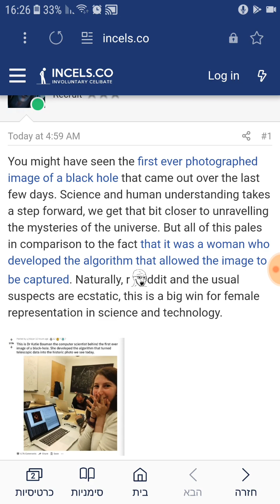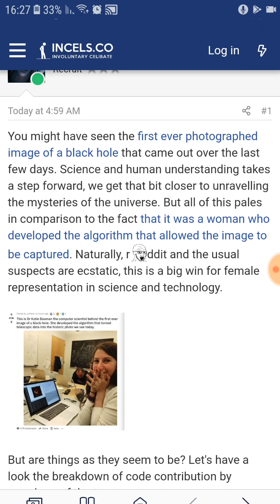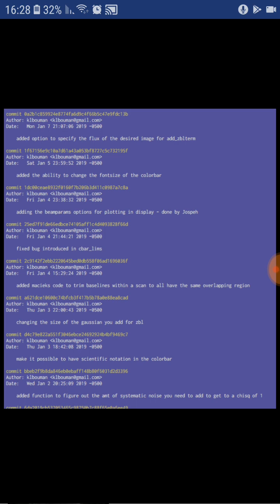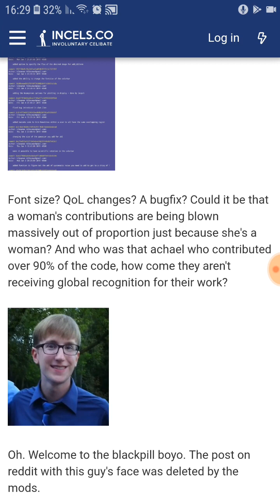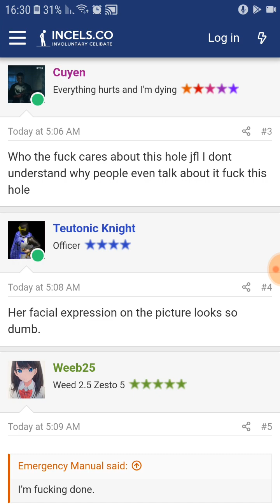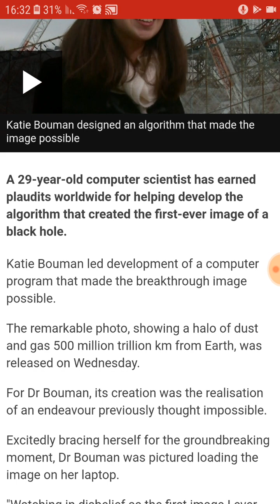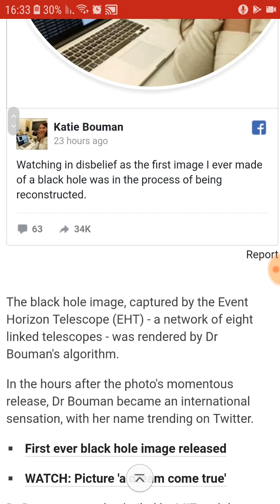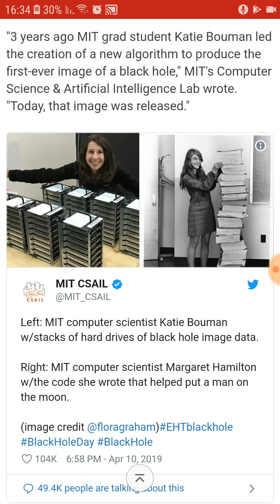MGTOW feminists have crossed a new line of evil